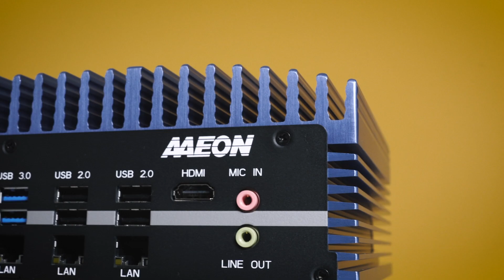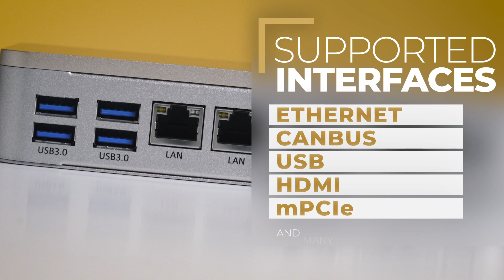AAEON - BOXER system-level industrial PC series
AAEON offers integrated solutions for Industry 4.0, IoT and cutting edge AI hardware.
The BOXER Series available in TME, provide a full line of varied fanless embedded computers of all sizes to consolidate applications in , industrial manufacturing, industrial facility monitoring, automation, transportation, entertainment and more!

Overall Technical Information:

Operating System: Window, Linux, Fedora, CentOS
Processor: ARM, Intel, Nvidia
MAX memory Capacity: 8GB
MAX Flash memory: 32GB
MAX RAM capacity: 128GB
Supply Voltage: 9V - 36V
Operating Temp.: -30 – 75 C

ABOUT AAEON
Established in 1992, AAEON is regarded as one of the leading world-known designers and manufacturers of highly advanced industrial and embedded computing platforms. AAEON is committed to innovative engineering that seamlessly consolidate virtual and physical networks.

Additionally, the company successfully has developed hardware and intelligent automated services for premier OEM/ODMs and system integrators worldwide.

Moreover,  AAEON’s reliable, high-quality computing platforms offer industrial motherboards and systems, industrial displays, rugged tablets, PC/104, PICMG and COM modules, embedded SBCs, embedded controllers, network appliances and other related accessories.

Designed to streamline industrial automation is able to processes such as factory control and product life cycle management, all embedded box PCs are reliable, flexible and low-maintenance, and are the perfect choice for machine vision architecture.

CPU, DRAM and mini cards are easily accessible and installable, and each embedded BOX PC provides a wide range of expansion options.

Engineered for longevity and resilience, the BOX PCs tend to be durable, highly scalable, and applicable for extreme environments such as factories, and feature a user-friendly and highly flexible interface.

AAEON has acquired many official certifications to maintain its quality system.
ISO 9001: QMS Standards, ISO 13485: QMS Standards, ISO 14001: EMS Standards

CE and FCC: All AAEON products undergo and meet CE and FCC test standards which prove their design quality and integrity

Time stamps:
0:11 Meet BOXER
0:18 Applications for BOXER PCs
0:36 Boxer series - characteristics
1:40 Supported Interfaces